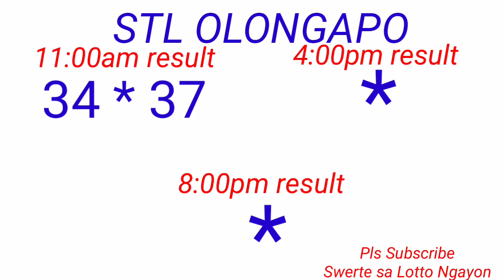STL - OLONGAPO,CAGAYAN PROVINCE December 4, 2022 1ST DRAW RESULT